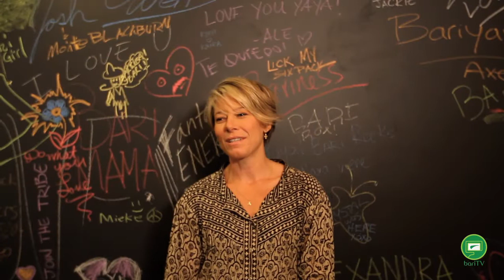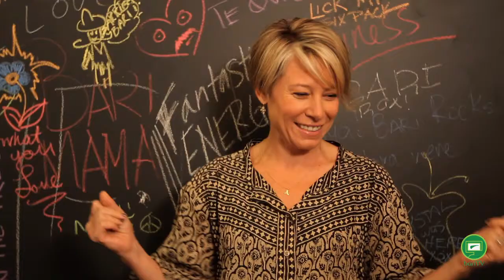Bari TV Episode 12 - Bariddicted: Sudie Anning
In this episode of BariTV, meet the Triber who coined the term Bariddicted!